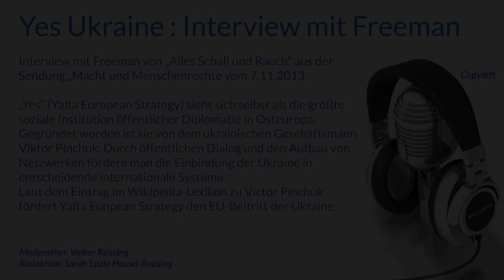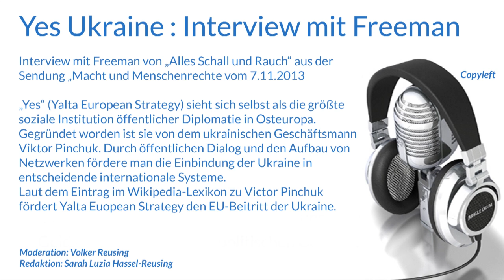Yes Ukraine : Interview mit Freeman